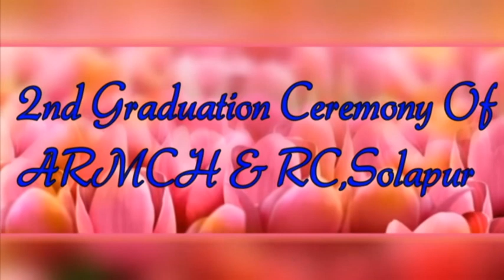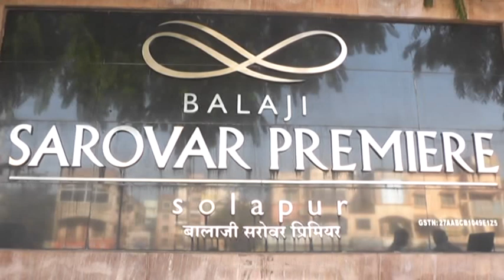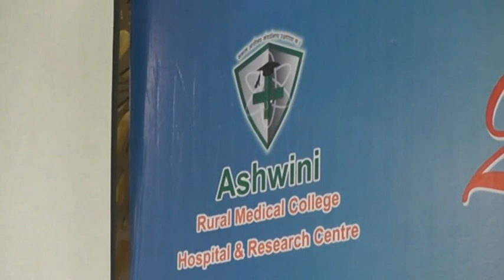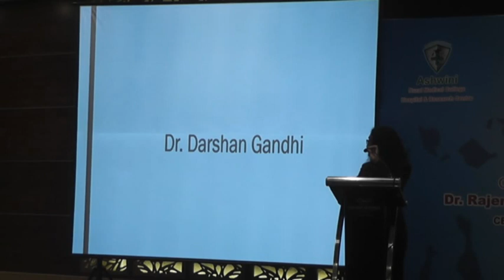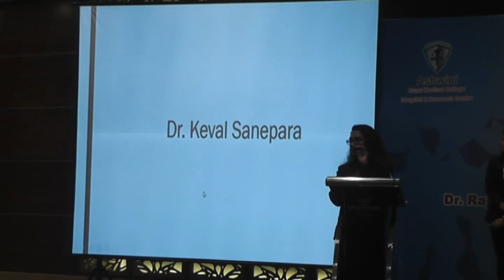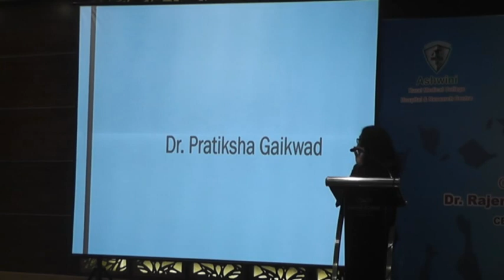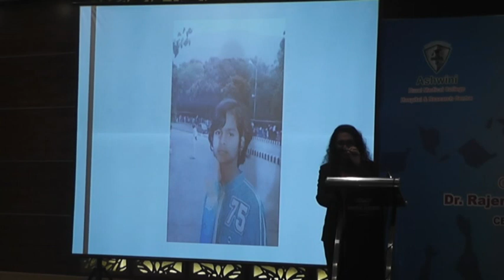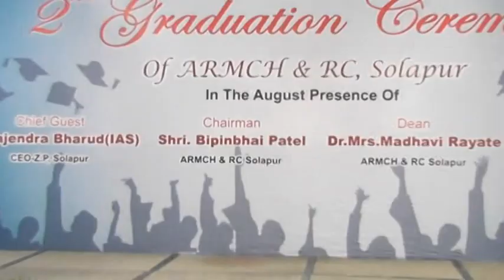ARMCH Graduation Ceremony 'Immortals' 2k13-14